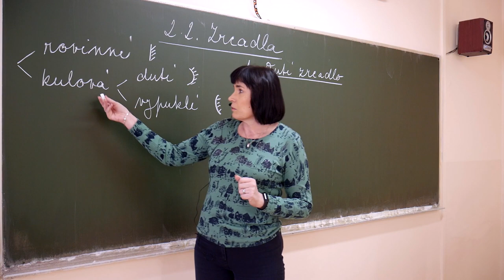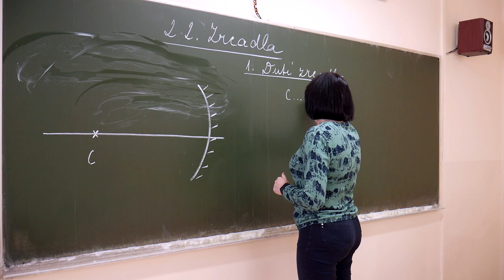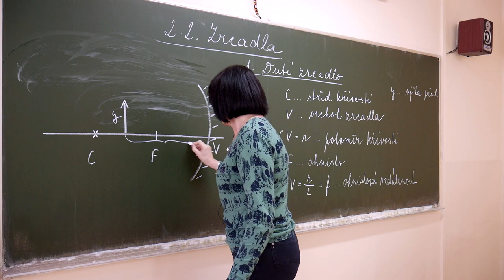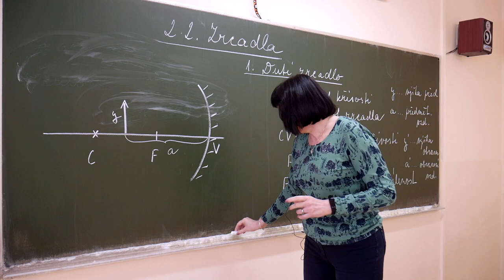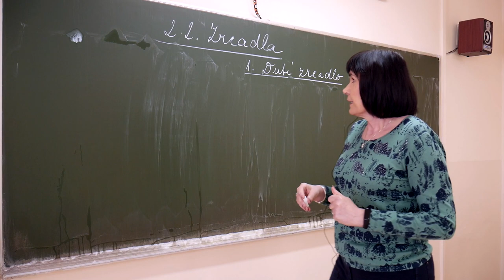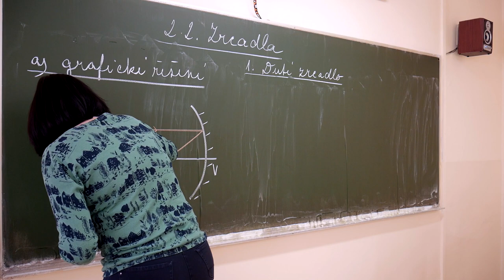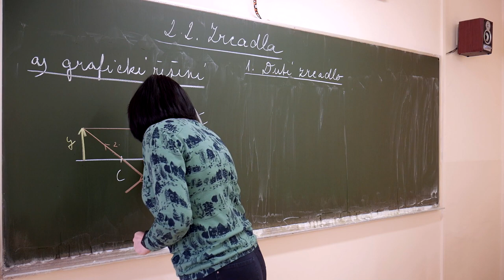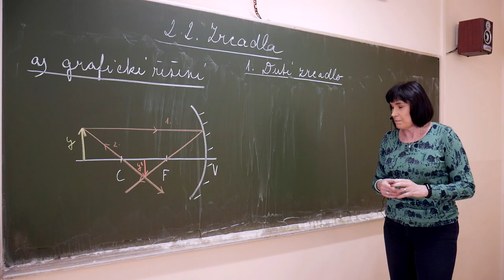Fy - Marešová - Duté zrcadlo 1 - grafické řešení